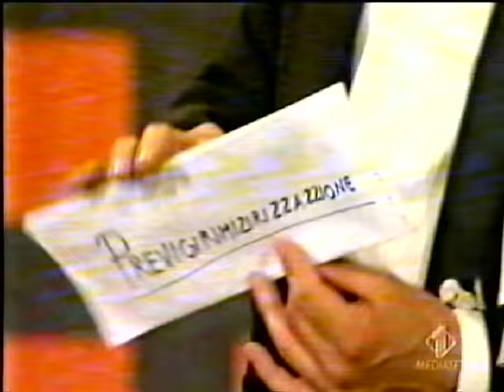Zelig - Raul Cremona - Silvano, il Mago di Milano